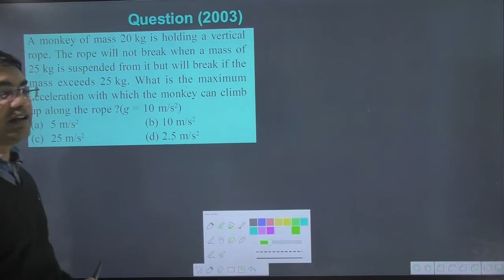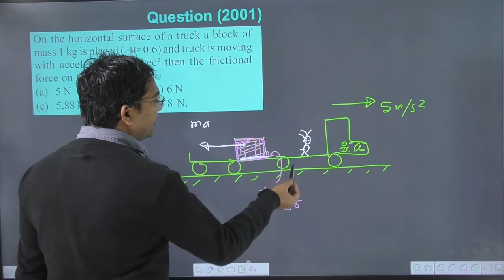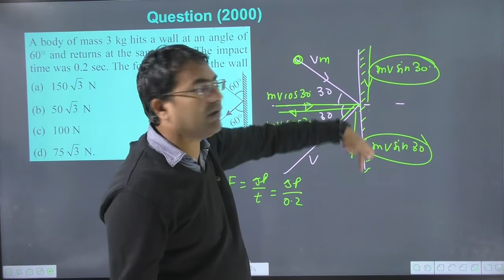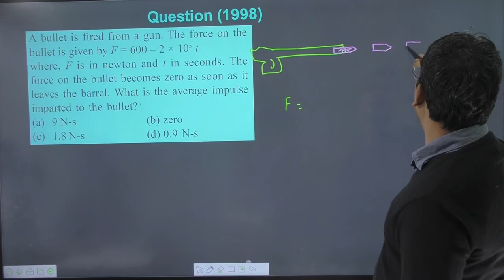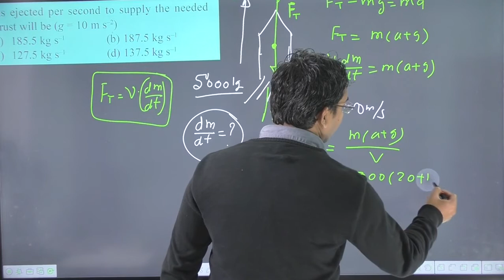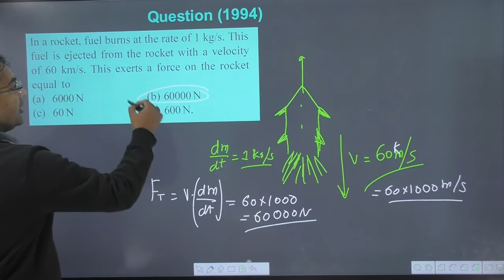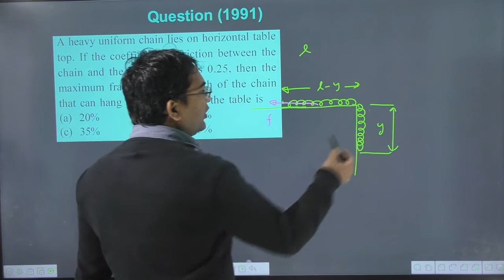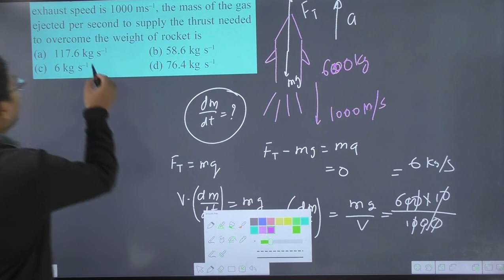Lecture-04 | previous 10 years neet question paper physics